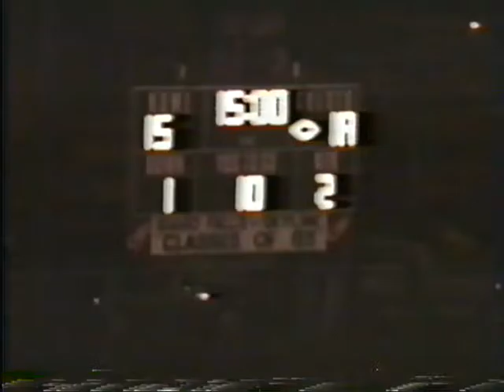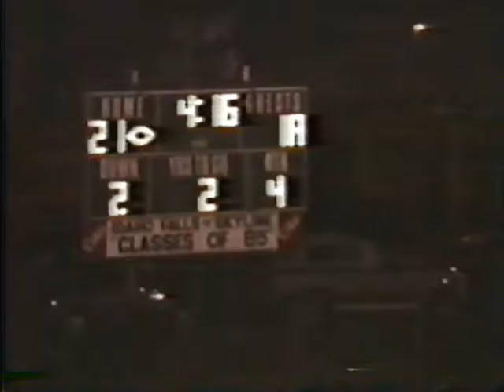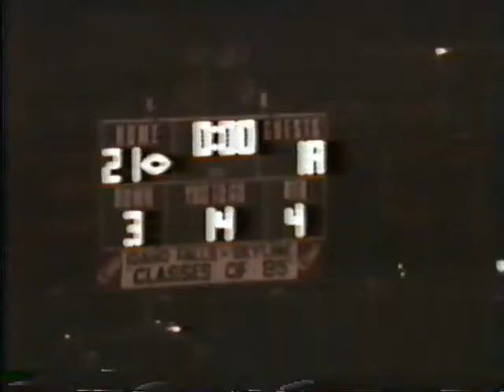Idaho Falls Vs Rigby Varsity Sept 29 1994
Idaho Falls Vs. Rigby Varsity Game Sept 29 1994